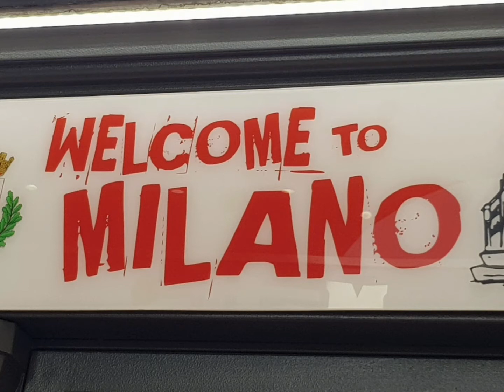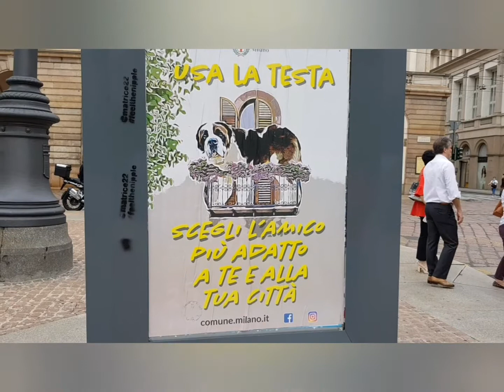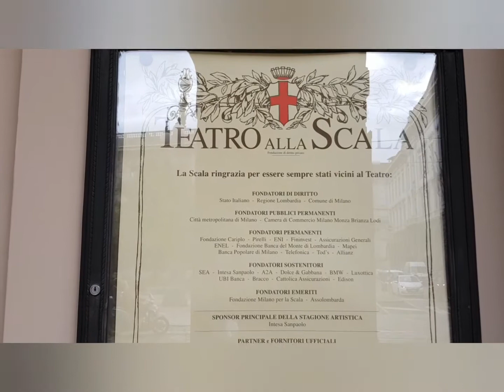BENVENUTI A MILANO | ITALIA.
Venha conosco conhecer a capital mundial do design e da moda.
Duomo de Milao
Teatro alla Scala
Galeria Vittorio Emanuele